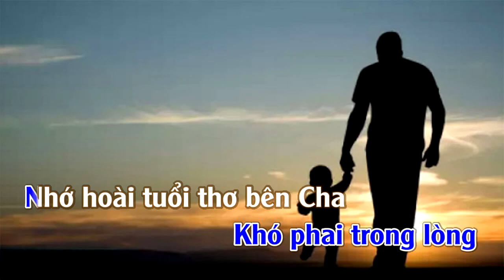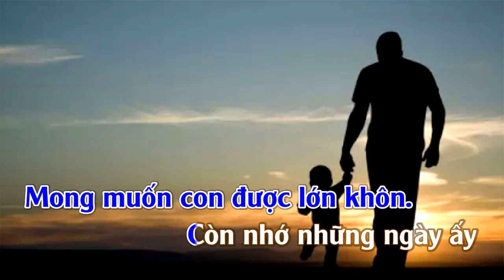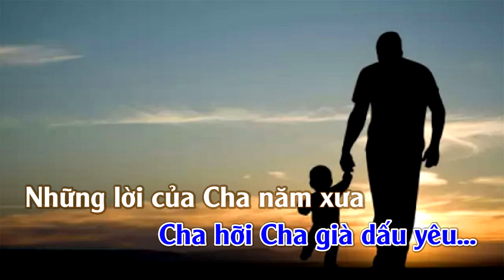Tình Cha | Karaoke | Tone Nam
Tình Cha